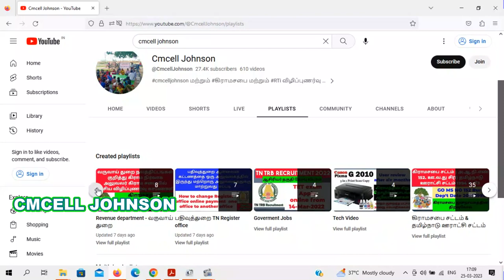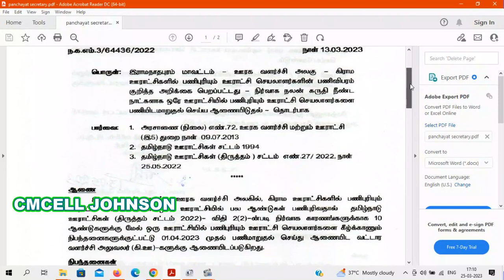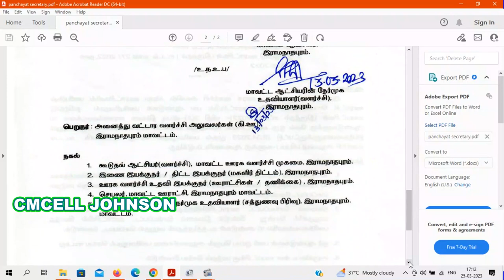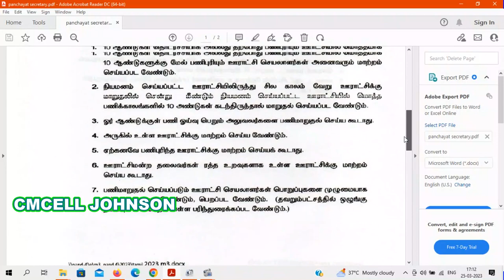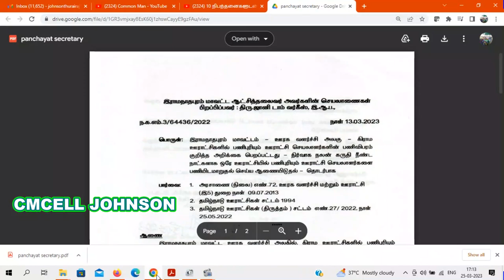ஊராட்சி செயலாளர்கள் அதிரடி பணி மாறுதல் உத்தரவு 10நிபந்தனைகளுடன் Panchayat Secretaries transfer order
Panchayat Secretaries transfer order with 10 conditions ஊராட்சி செயலாளர்கள் அதிரடி பணி மாறுதல் உத்தரவு 10 நிபந்தனைகளுடன்

tamilnadu village home tax online payment | how to pay village property tax online in tamilnadu

How to view house tax water tax business tax details online in village panchayat
கிராம ஊராட்சியில் வீட்டு வரி குடிநீர் வரி தொழில் வரி விபரங்களை online-ல் பார்ப்பது எப்படி